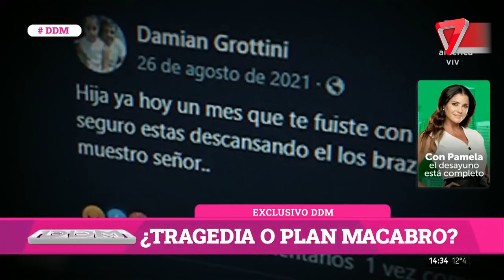Pablo Damián Grottini, el acusado de matar a toda su familia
La causa que investiga el triple crimen de una familia en San Nicolás, caso que tomó estado público a principios del año pasado tras la muerte de la tercera víctima, transita por estas horas los últimos pasos antes de llegar a juicio. En tanto, el único imputado por el hecho, Pablo Damián Grottini, permanece detenido con prisión preventiva pero asegura que es inocente.